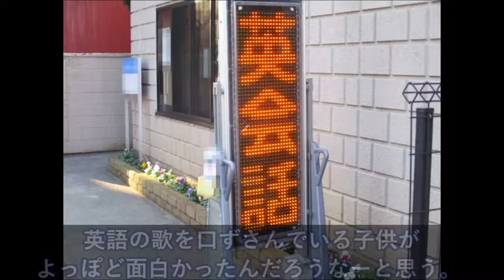幼い時、英語塾の帰りに友達と「♪Sunday Monday Tuesday・・」って歌ってた。そしたらすれ違った白人が・・・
【海外の反応】日本に負けない、韓国独自のグローバルコンテンツってなに？→韓国人「K-POPとか、現在の芸能面で推せばいいんじゃない？」

海外の反応 衝撃!!「知らなかった！」日本の正月定番アイテムの本当の意味を知った外国人が親日家に?!日本文化の 謎に仰天!!【すごい日本】

海外の反応「日本旅行で驚いた『日本の技術』が感じられる設備を紹介する!!本当に日本はすごいよ!!」

海外の反応 衝撃！『日本に来る前は知らなかったけど日本に来て好物になった食べ物』に外国人の声、様々な日本食を挙げる親日家！

海外の反応 衝撃!!日本は想像以上だった!?日本に恋し親日家になっちゃう外国人が続出!!英国人女性の日本旅が話題に!!【すごい日本】